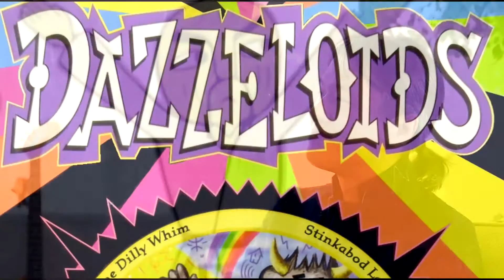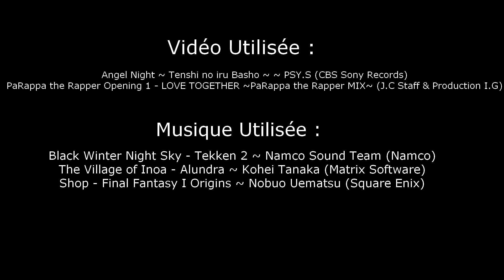[PS] PaRappa The Rapper | Ou le chef d'oeuvre de deux hommes.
Bonjour à toutes et à tous et bienvenue dans cette nouvelle vidéo du Ozaki Show !

Découvrez au travers de cette vidéo comment la rencontre de deux hommes au milieu différents à pu permit à PaRappa the Rapper d'existé et de devenir l'un des jeux les plus emblématique de la Playstation.

Time-Code :

0:10 : Début de la vidéo
0:44 : Début de l'introduction
5:02 : Début du Test
13:04 : Conclusion

N'hésitez pas à laisser un petit commentaire sur la vidéo, cela fait toujours plaisir de discuter avec d'autres passionnés ou curieux qui désirent de plus amples informations sur le contenu !

Vous pouvez aussi m'aider financièrement via Utip en regardant une petite publicité

Et si vous voulez un jeu en particulier sur la chaine, n'hésitée pas à l'écrire en commentaire et à consulter le listing ou je classe tous les jeux traités et demandés par les fans

Sur ce, je vous remercie pour votre fidélité à la chaîne, j'espère vous revoir pour une prochaine vidéo et d'ici la je vous dis à bientôt... Et à la prochaine ;) !

Merci de votre fidélité et à la prochaine !